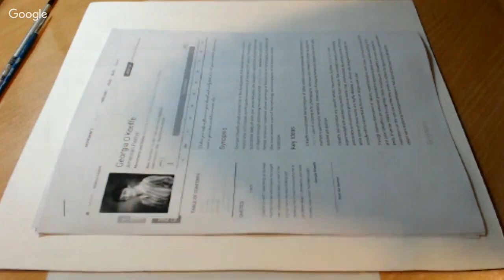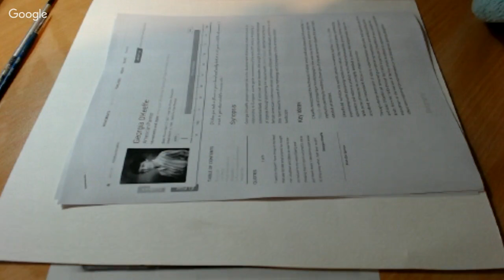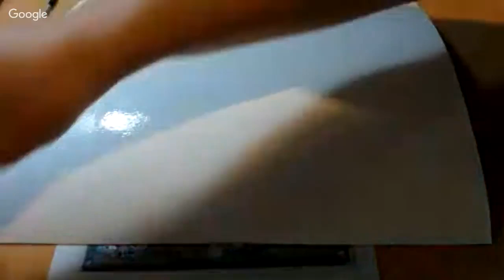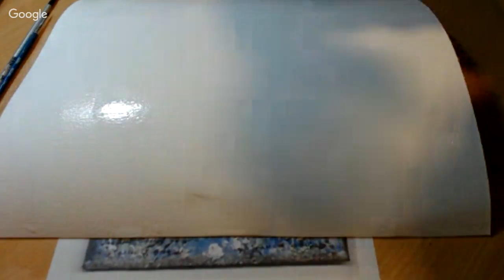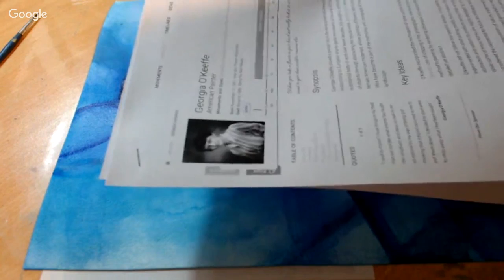Ilene and Nicky's Small Art Stream: Inspired by Georgia O'Keeffe